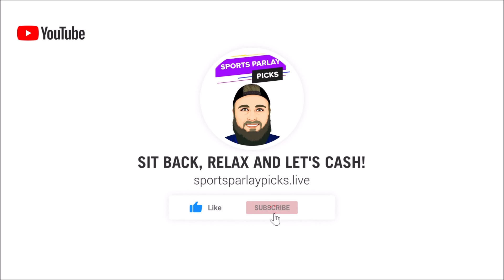Free NHL Picks and Predictions 6/3/23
Here are my free NHL picks and Predictions for today

🤑2. Bovada

⏲️Time Stamps:

🏒 NHL Picks:
Panthers ML, +1.5